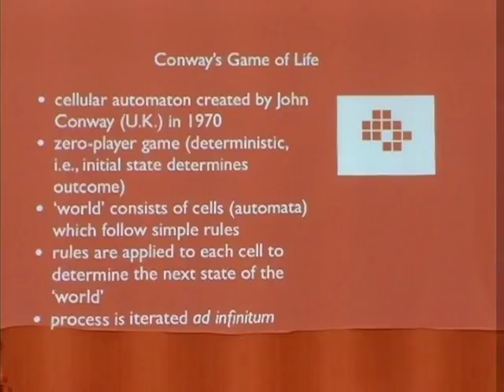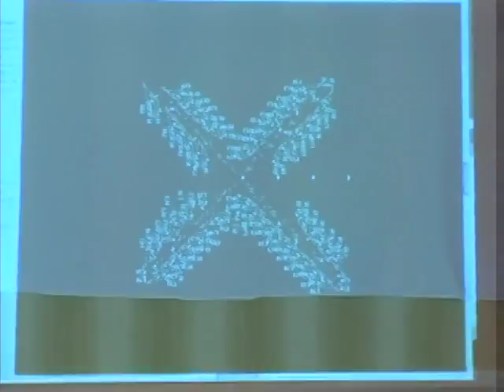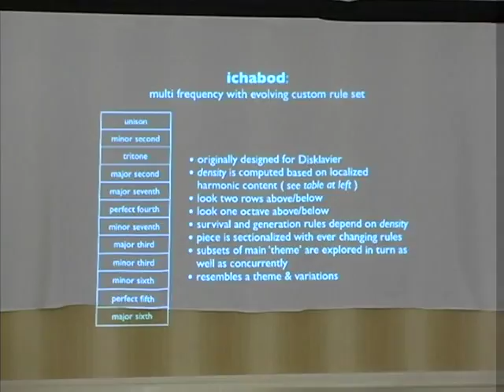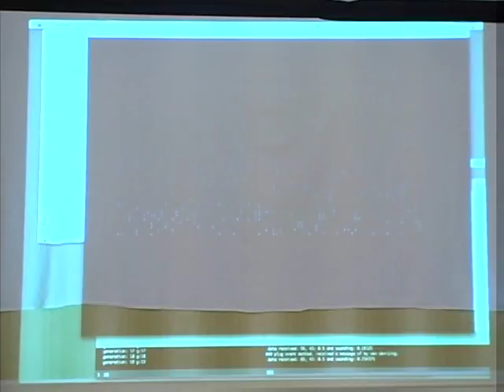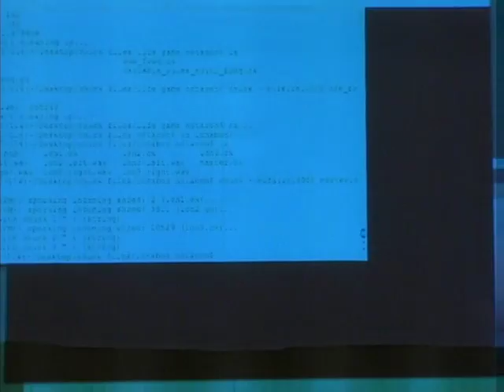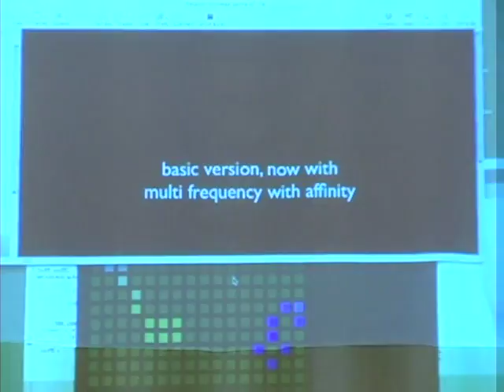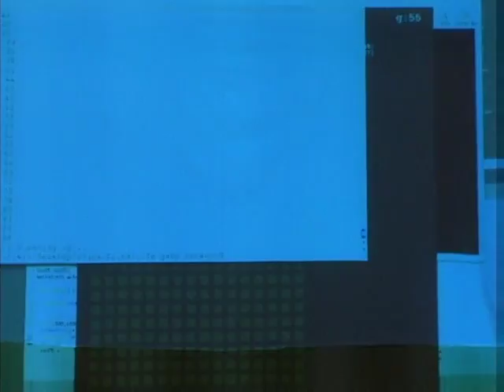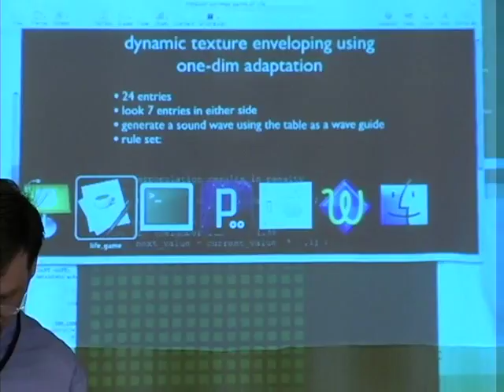Auralizing Cellular Automata (NOTACON 6)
Presentation on some of my algorithmic music from NOTACON 6 in Cleveland (2009). The original video is no longer available on their and this is the best I can do with the materials I have available to me.